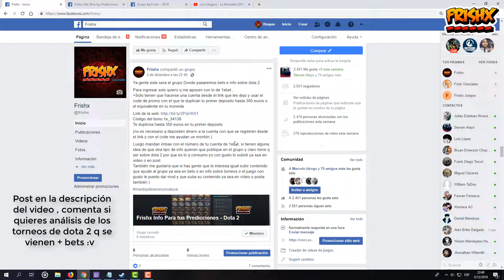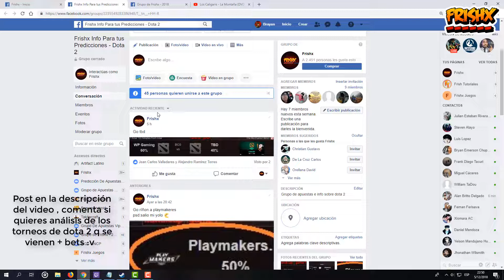Grupo Free De Bets 2019 - Frishx